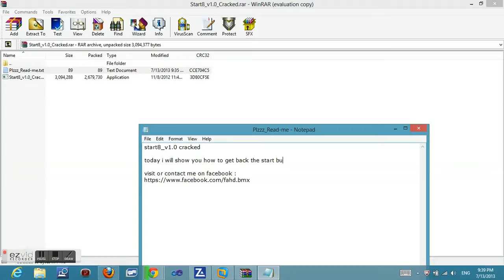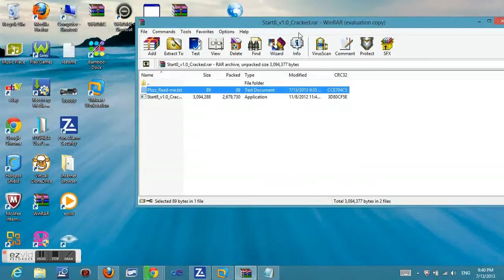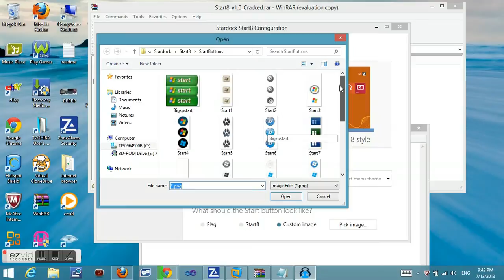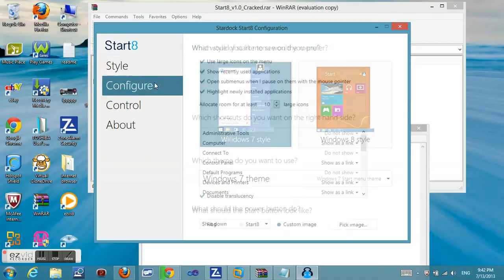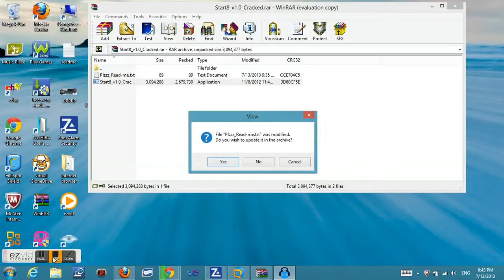كيفية استعادة قائمة start"إبدأ" في ويندوز 8 ب start8 مكرك ؟؟؟؟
رمضان مبارك
نشيد :Lord Is Watching
تنزيل:

today i will show you how to get back the start button on windows8
so let go
yepp we get start button ;)
so we will chose a nice style :;;;;;;;;;;;;;;)